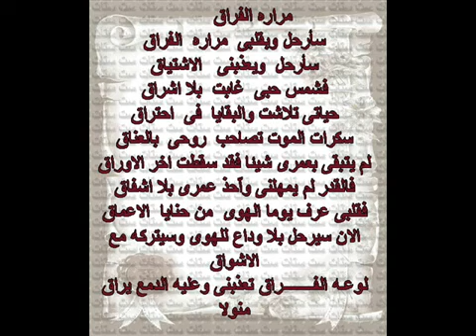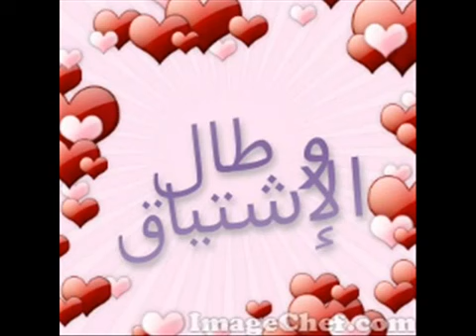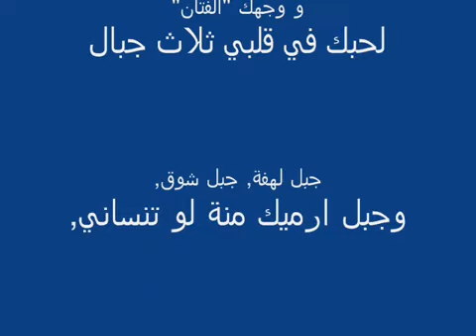Chirine - Es2al 3alaya